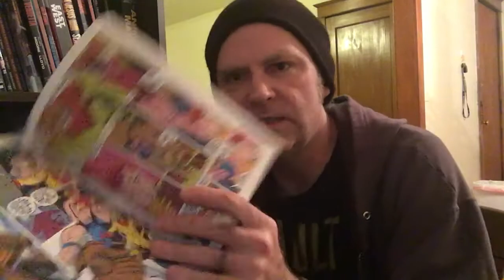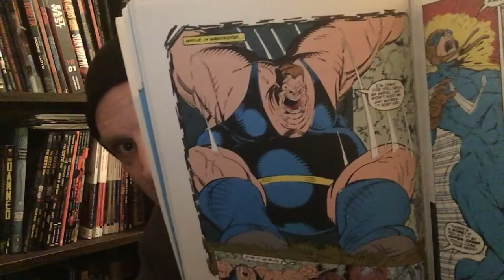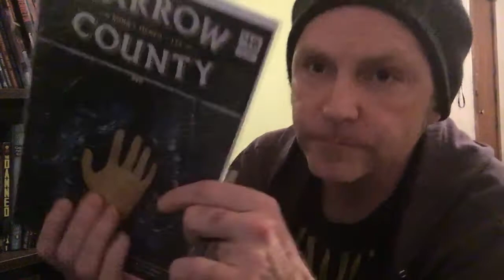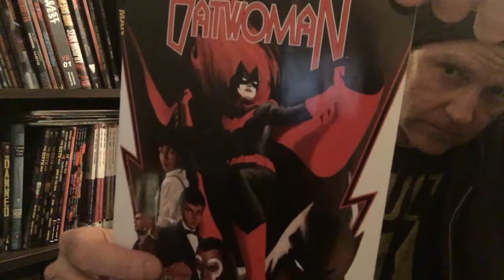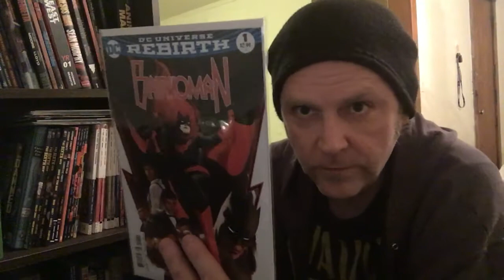January 8, 2018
Here you bud!